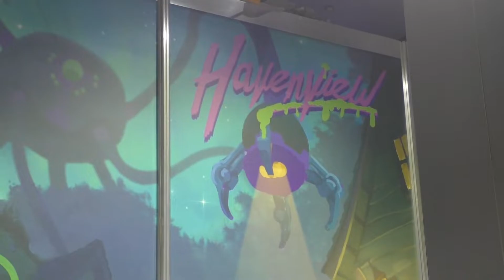Havenview PAX AUS Dev Interview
Hey everyone, welcome to my PAX AUS Dev Interview with the developer of Havenview. Enjoy.